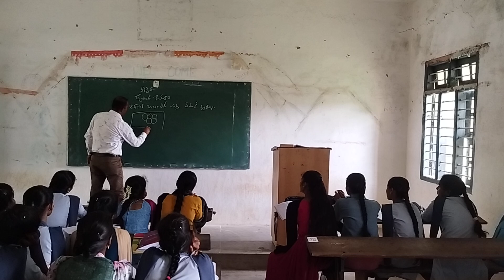Modern Olympics And Asian Games.